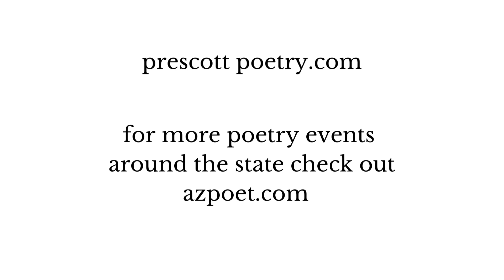Rios - Prescott Poetry Slam 2023 - June Winner -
Prescott Poetry Slam every third Sunday at Suze's Prescott Center for The Arts - Artist Lounge - Prescott, AZ.